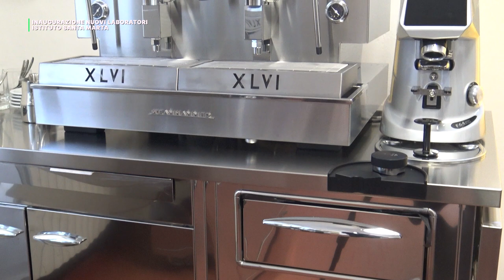INAUGURAZIONE DI NUOVI LABORATORI TECNOLOGICI - ISTITUTO ALBERGHIERO SANTA MARTA